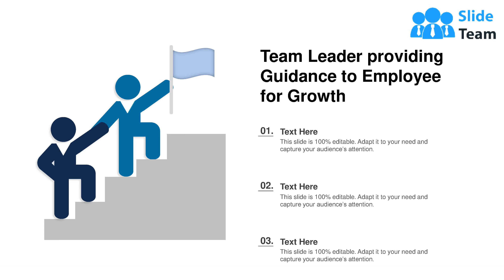Guidance Business Employees Manager Directions Arrow Communication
It covers all the important concepts and has relevant templates which cater to your business needs. This complete deck has PPT slides on Guidance Business Employees Manager Directions Arrow Communication with well suited graphics and subject driven content. This deck consists of total of ten slides. All templates are completely editable for your convenience. You can change the colour, text and font size of these slides. You can add or delete the content as per your requirement. Get access to this professionally designed complete deck presentation by clicking the download button